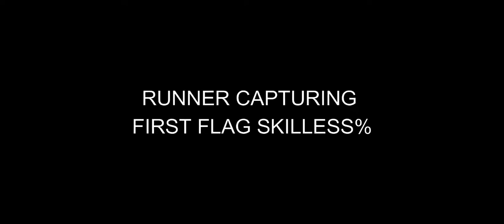『OPBR』RUNNER CAPTURING FIRST FLAG SKILLESS %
OPBR speedrun with runners capturing first flags